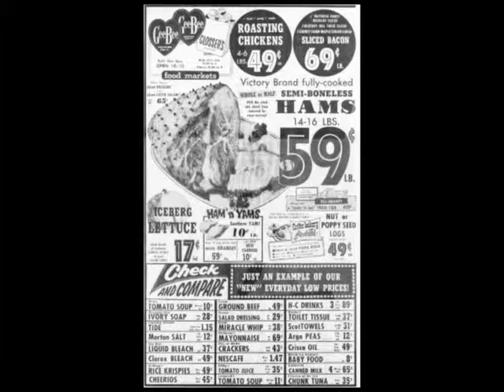Long Live Glosser's Trailer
A book by Robert Jeshonek about Glosser's Department Store that was
located in Johnstown, PA until the late '80s.